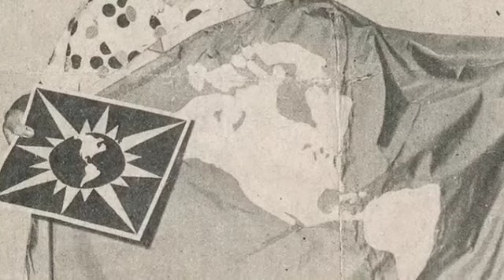Olga Diaz Plays Rene Touzet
Olga Diaz, Cuban Pianist, plays Bailarina, piano solo composed by Rene Touzet. Recorded Live at the University of Miami Guzman Hall.

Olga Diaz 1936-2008